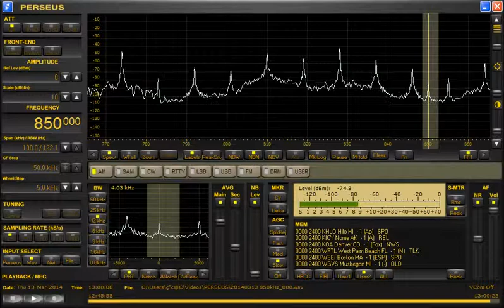850kHz KICY from Nome, Alaska. Good signal! Heard in JAPAN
2 minutes 46 seconds later "...This is KICY Nome..." by male voice.
Date：Thursday 13-March-2014
Time：12:57~13:00（21:57~22:00 JST）
Antenna：ALA1530S+
Announcement：English
Location：Toki-city.JAPAN